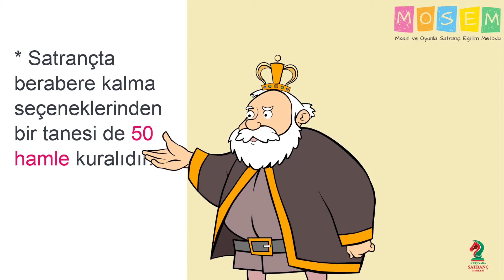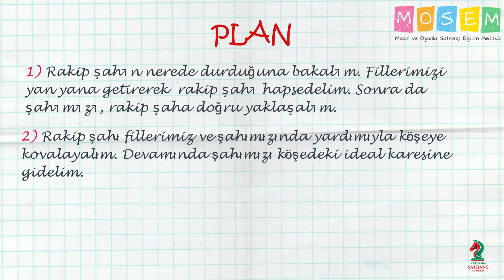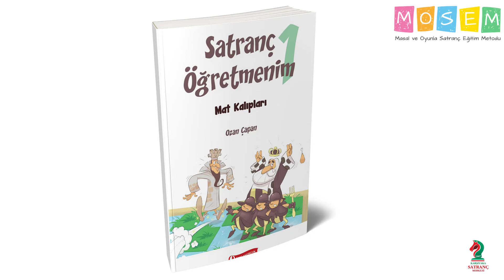"Şah Tonton ve Şah Koca Göbek ile Matları Tanıyalım" İki Fil Matı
Sezon: 2022
Bölüm: 5
Süre: 7:19

Satrançta Matları Öğrenelim | Okul Öncesi Eğitici Animasyon | İlköğretim 1. Kademe

Şah Tonton ve Şah Koca Göbek ile Matları Tanıyalım!

Merhaba sevgili çocuklar,

Sevimli satranç kahramanımız Şah Ton Ton & Şah Koca Göbek ile matları tanımaya ne dersiniz?

Bu video da Şahlarımız, bize İki Fil ile nasıl mat yapılacağını öğretiyorlar.
Bu öğretici matı bilmenizde fayda var.

Videoda anlatılan konulara, matlara ve alıştırmalara ODTÜ Yayıncılık tarafından yayınlanan “Satranç Öğretmenim 1 Mat Kalıpları”  ve "Örneklerle Satranç" kitaplarından ulaşabilirsiniz.

ODTÜ Yayıncılık tarafından yayınlanan Masal ve Oyunlarla Satranç Eğitim Metodu (MOSEM) eğitim setinde kullanılan satranç karakterlerimizi keyifle takip etmenizi dileriz.

MOSEM Eğitim Setinin kitapları:
• Boyamalarla Satranç Kitabı,
• Masallarla Satranç Kitabı,
• Oyunlarla Satranç Kitabı,
• Örnekler Satranç Kitabı,

Okul Öncesi Satranç | Çocuklar için Animasyonlar | İlköğretim için Eğitici Animasyon